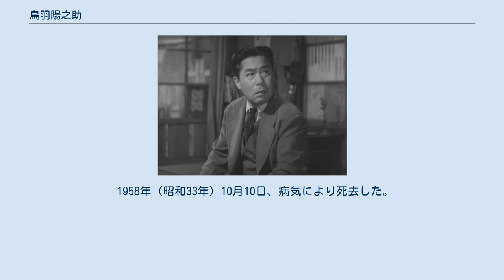鳥羽陽之助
鳥羽 陽之助（とば ようのすけ、1905年3月16日 - 1958年10月10日）は、日本の俳優である。
本名は鳥羽 輝雄（とば てるお）、高勢実乗との「極楽コンビ」で知られる。
 1905年（明治38年）3月16日、東京府東京市（現在の東京都区部）に「鳥羽輝雄」として生まれる。
 大倉高等商業学校（現在の東京経済大学）を3年次で中途退学し、満17歳になる1922年（大正11年）、新劇の東京自由劇場俳優養成所の研修生となる。
1923年（大正12年）に伊川八郎の「国精劇」、1926年（大正15年）には明石潮の一座に参加する。
 同年、京都・御室のマキノ・プロダクションで、二川文太郎らが監督した月形龍之介主演作『修羅八荒』に出演して映画界にデビューした。
翌1927年（昭和2年）、奈良に設立された日本映画プロダクションに参加、市川市丸主演の志波西果監督作『天狗騒動記』に出演、つづいて中川紫郎監督の『東海道四谷怪談』で初主演を果たす。
同社は同作をもって解散する。
同年、日活太秦撮影所に入社する。
 日活での第1作は、マキノに移籍する寸前の南光明が主演し、吉本清濤が監督した『助太刀御免』で、同年、清瀬英次郎に認められて清瀬の監督作『銀の蝙蝠』に主演した。
トーキー以降に、喜劇俳優に転向した高勢実乗と「極楽コンビ」を組み、二人のかけあいのギャグ・シーンが、山中貞雄やその弟子・萩原遼の作品を含め、多くの映画に組み込まれた。
「極楽コンビ」を主役とした映画に、萩原の監督デビュー作『お茶づけ侍』（1936年）、石橋清一監督の『一刀流指南』（1936年）、久見田喬二監督の『極楽武勇伝』（1936年）等がある。
鳥羽は、1937年（昭和12年）、山中貞雄監督の『森の石松』に清水次郎長役で出演し、石橋清一監督の『極楽三度笠』に出演したのを最後にJ.O.スタヂオに移籍した。
 J.O.入社第1作は、並木鏡太郎監督、直木三十五原作の『南国太平記』で、岡田小藤次役と西郷吉之助役の二役をこなした。
同社は同年、合併により東宝映画を設立、鳥羽は引き続き東宝映画京都撮影所に所属した。
翌1938年（昭和13年）からは東宝映画東京撮影所（現在の東宝スタジオ）に異動となった。
第二次世界大戦中の時期、1944年（昭和19年）に同社が合併によって東宝となってからも、東宝に所属した。
戦後、1947（昭和22年）、新東宝の設立に参加し、同社の設立第1作、市川崑監督の『東宝千一夜』に出演している。
 1958年（昭和33年）10月10日、病気により死去した。
満53歳没。